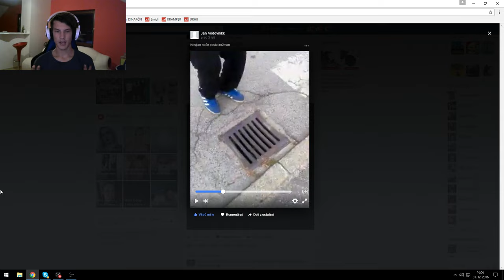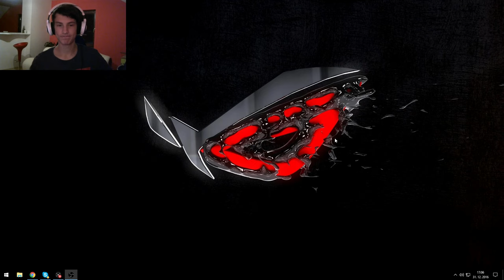Sram me je ☆Reaction video☆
Kje dobite igro:
TO NI IGRA BEDAK
Pogljete si kanale:
Omenjena glasba v videu:
Poiščite me na twitterju, FB strani in na Twitchu (linki na domači strani kanala)
Če vam je video všeč mu dajte like, če bi radi videli več se poskusite naročiti ;)

Hvala za ogled - Smidi.